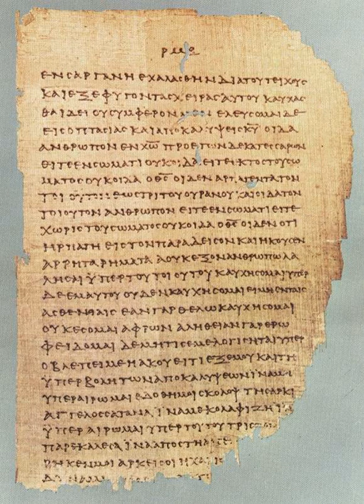Second Epistle of John | Wikipedia audio article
This is an audio version of the Wikipedia Article:
Second Epistle of John

SUMMARY
The Second Epistle of John, often referred to as Second John and often written 2 John or II John, is a book of the New Testament attributed to John the Evangelist, traditionally thought to be the author of the Gospel of John and the other two epistles of John.